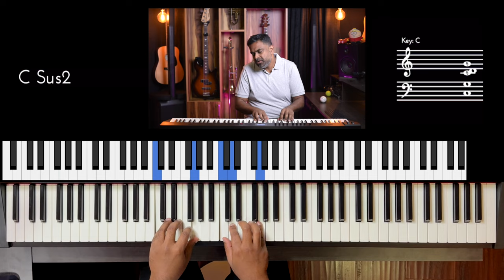Riff #3151 - Jason Zac